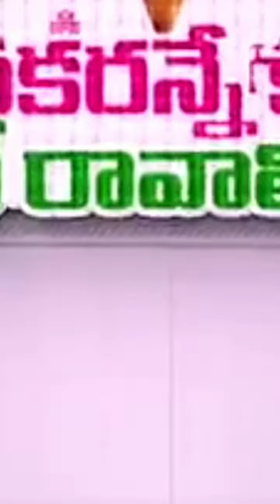21 October 2023